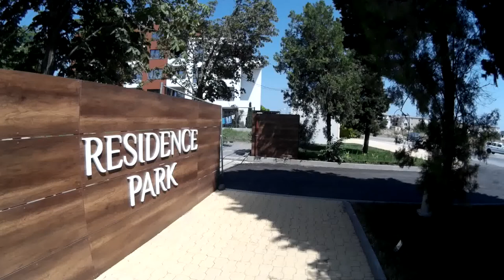A walk in the Park of Sarafovo South